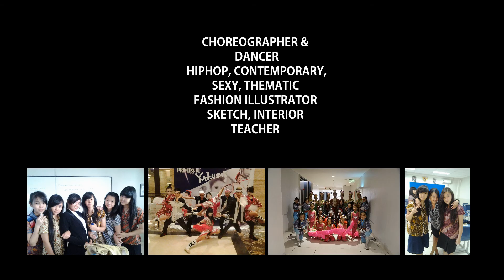pengalaman di prancis gimana ceboknya kalau ga ada shower toilet???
hari ini gw mau bagiin pengalaman d prancis tepatnya di kota chartres itu kota yang jaraknya 15 menit menggunakan kereta. sebetulnya tinggalnya di mantenung lbh dalam lagi dr chartres tapi walaupun ini kategori desa kota ini jg menarik dan tenang buat ditinggali